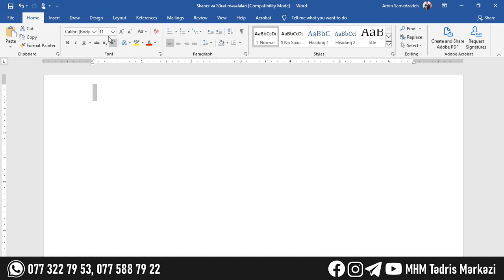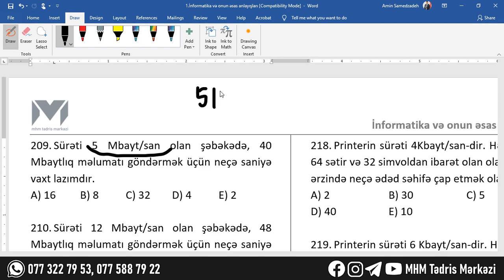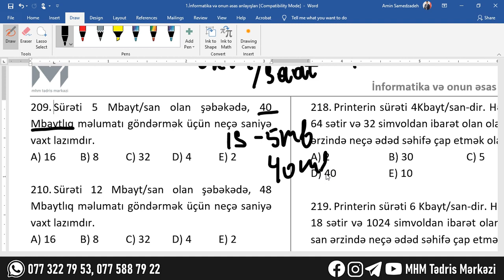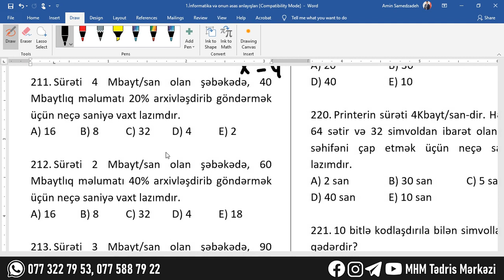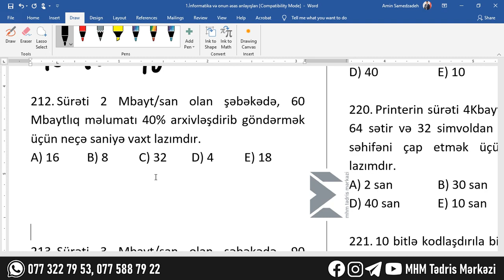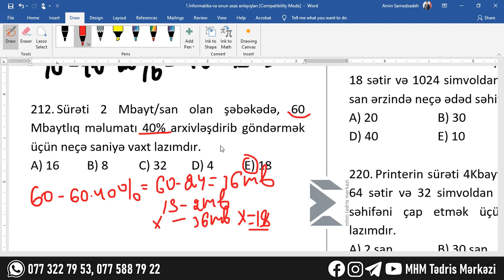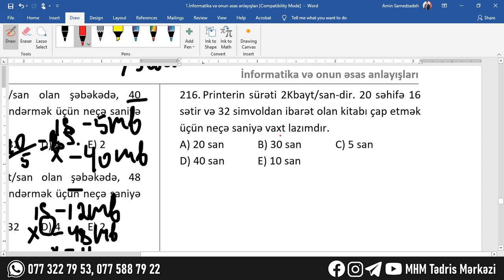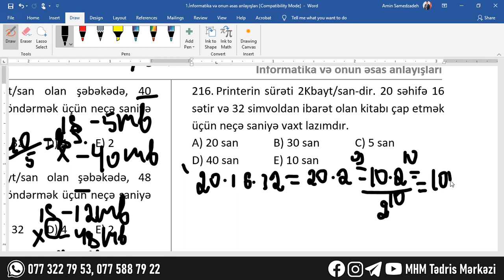Amin müəllim |İnformatika Test Bankı | Sürət və printer məsələləri